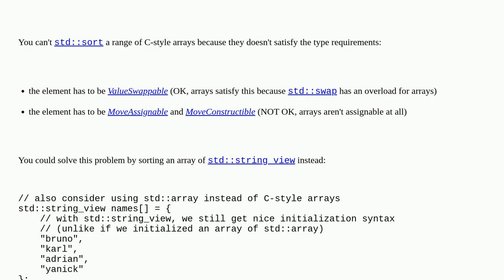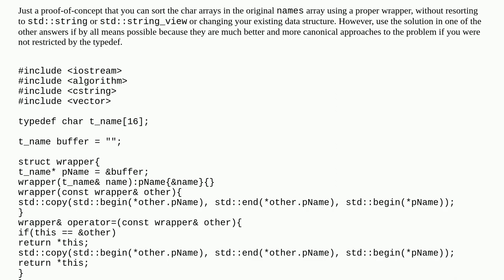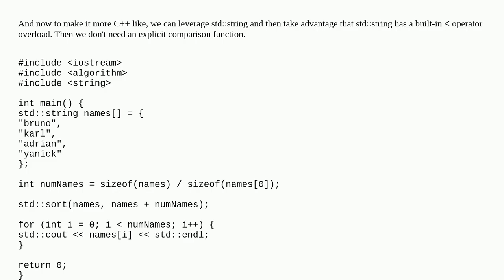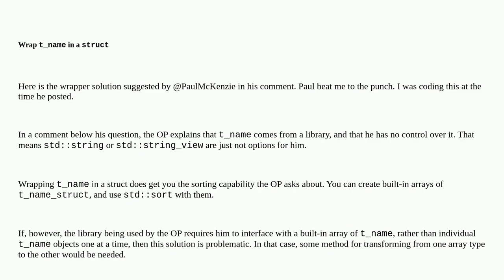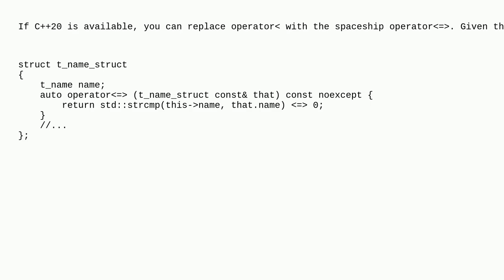Compiler error when trying to sort an array of char16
A special thanks goes out to the community

  sorting c++